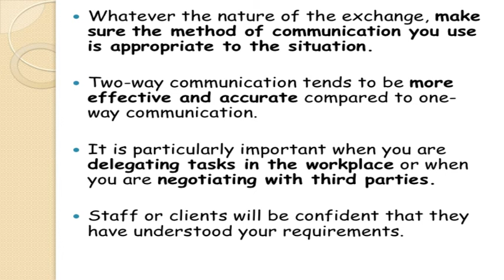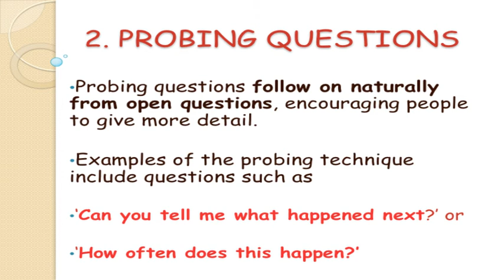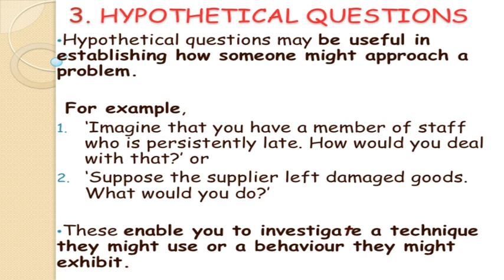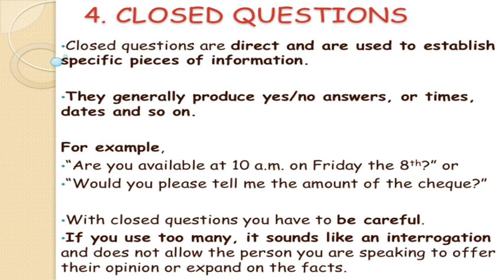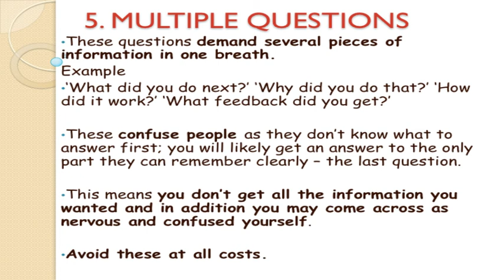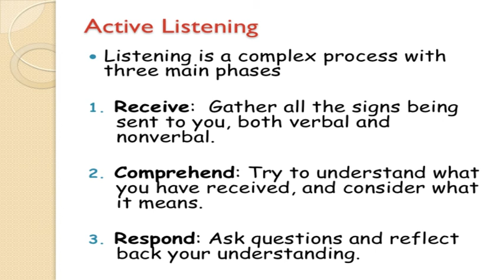Two way communicatioon